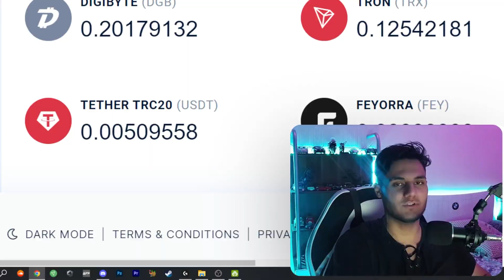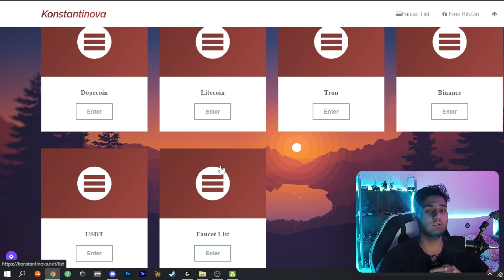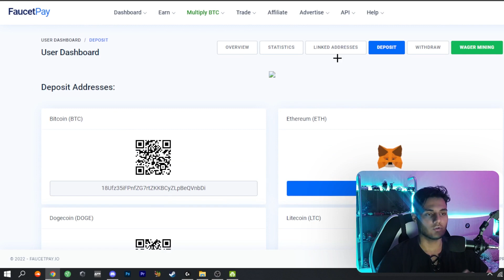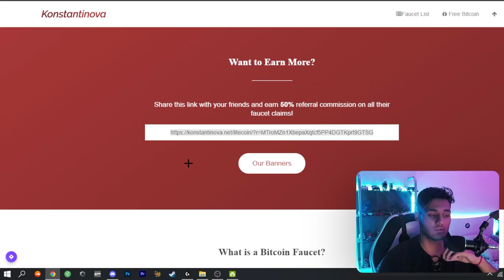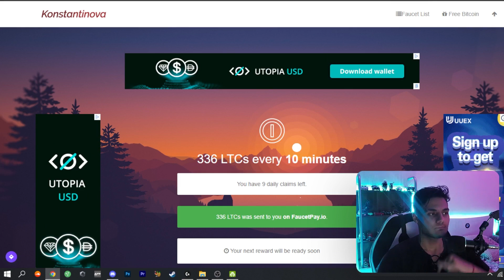ارز دیجیتال واقعی داخل تراست ولت | کسب درآمد اینترنتی واقعی رایگان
داخل این ویدیو میخوام بهتون کسب درآمد اینترنتی واقعی رایگان آموزش بدم  و  با استفاده از این روش میتونید خیلی راحت ارز دیجیتال واقعی داخل تراست ولت بگیرید

اسم سایت ها :

konstantinova